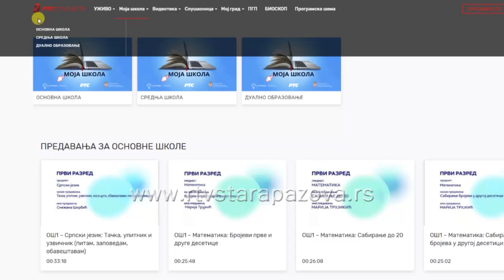Nastava do kraja maja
Sa pojavom epidemije virusa korona na području Republike Srbije, školstvo je otpočelo sa novim, digitalnim načinom izvođenja nastave.Tekuću školsku godinu đaci će završiti modelom nastave na daljinu krajem maja.